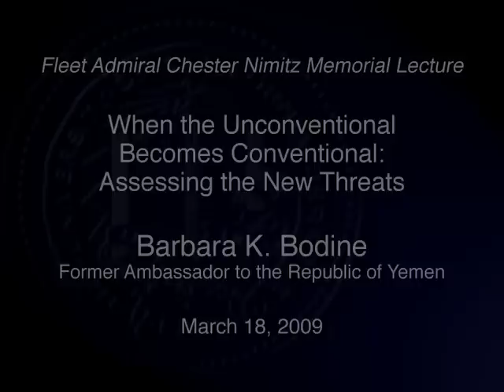2009 Fleet Admiral Nimitz Memorial Lectureship - Part 1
The Fleet Admiral Chester W. Nimitz Memorial Lectureship

"When the Unconventional Becomes Conventional: Assessing the New Threats"

Ambassador (ret.) Barbara K. Bodine
Lecturer in Public Policy and Director, Scholars in the Nations Service Initiative, The Woodrow Wilson School of Public and International Affairs, Princeton University, New Jersey